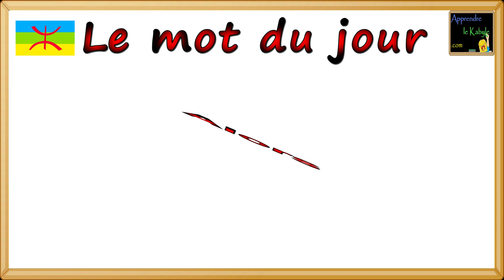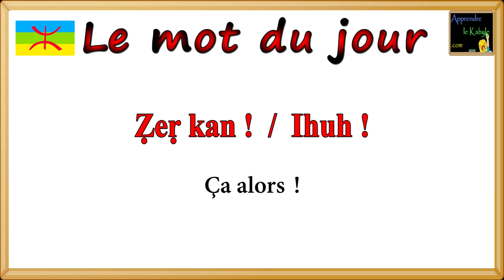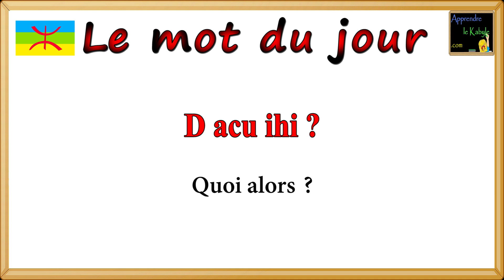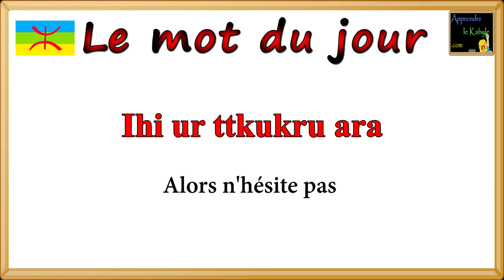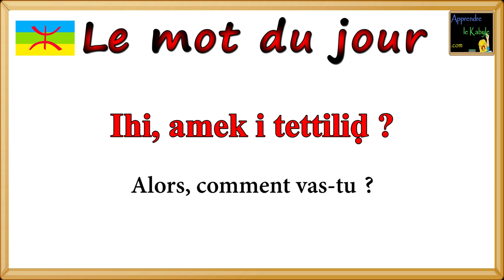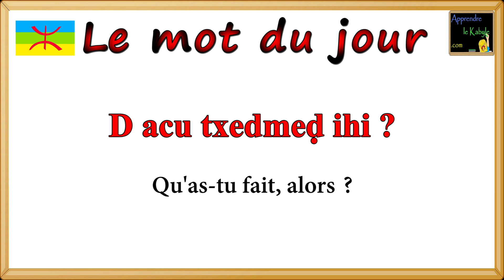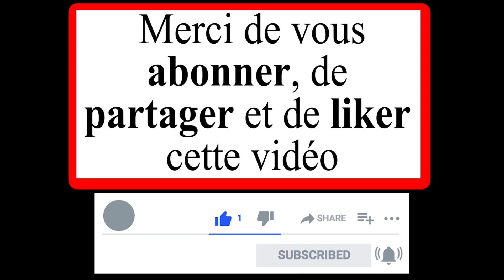Un jour une vidéo kabyle français 14/15